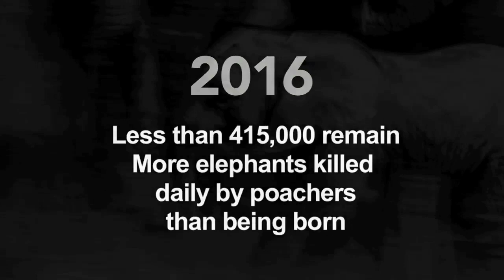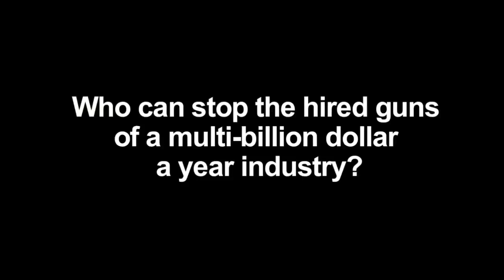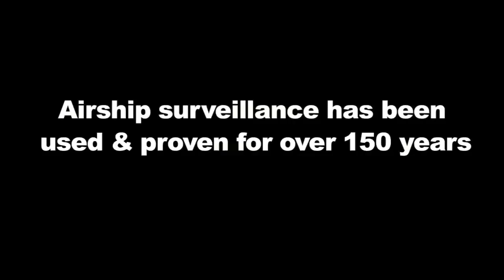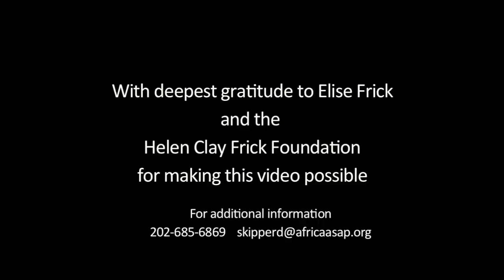AfricaASAP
AfricaASAP proposes high tech airships as a solution to the illegal poaching of Elephants for their ivory tusks.